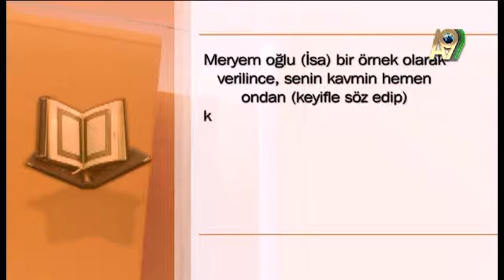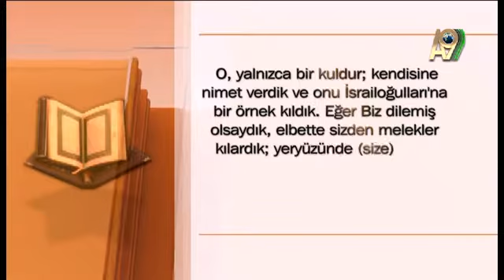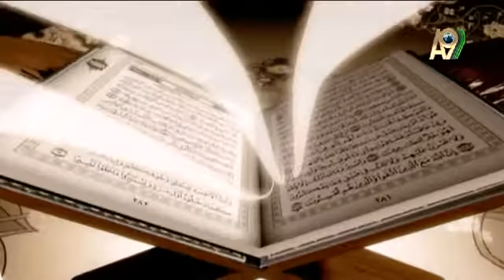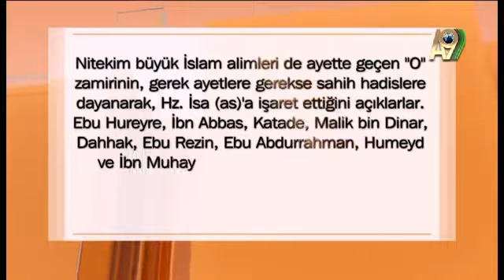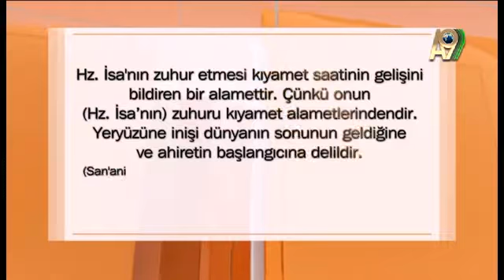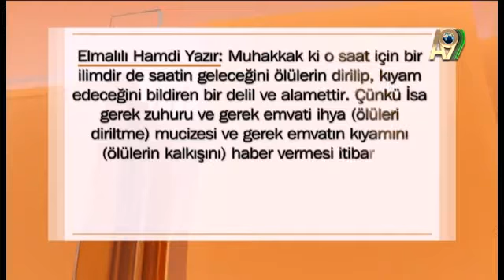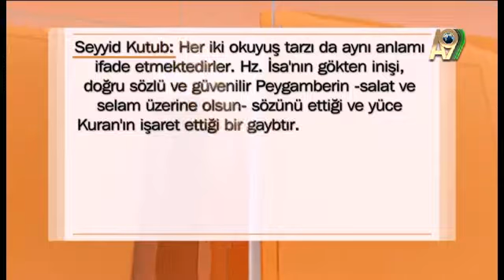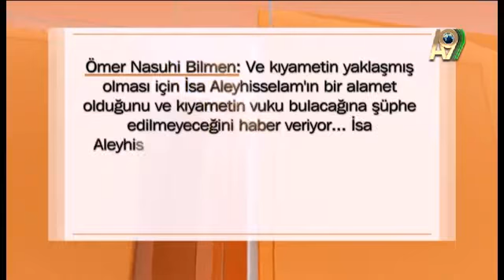Kuran'da Hz Isa (as)'ın "Kıyamet için bir alamet" olduğu bildirilmiştir